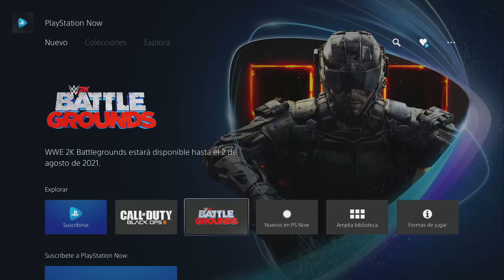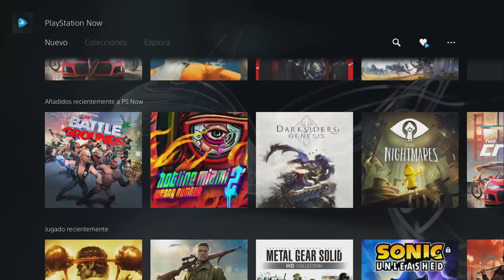5 JUEGOS GRATIS PARA PS4 Y PS5 PS NOW FEBRERO 2021